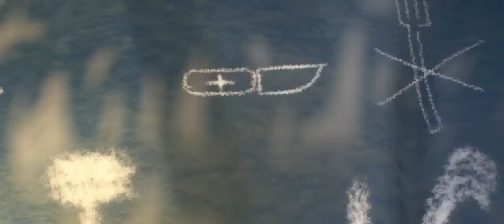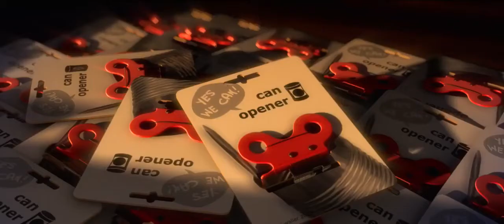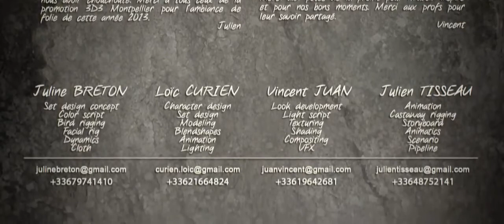Survival // Short animated funny video // Trending animated video // Funny videos // Toon blender.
animated video
Cartoon videos
Funny animated video
Funny videos
story of animated video
Best animated video
videos
Most watched Cartoon videos
Oscar award winning short films
Toon blender